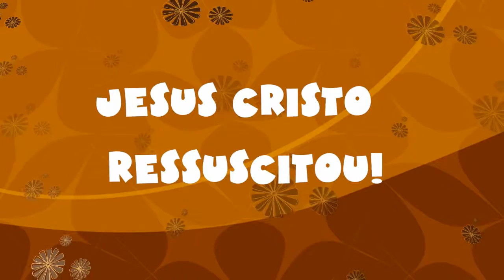Ressuscitou, ressuscitou, ressuscitou! - Igreja Coração de Maria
Ressuscitou, ressuscitou, ressuscitou! - Igreja Coração de Maria - Paróquia Coração de Jesus - SJC - SP